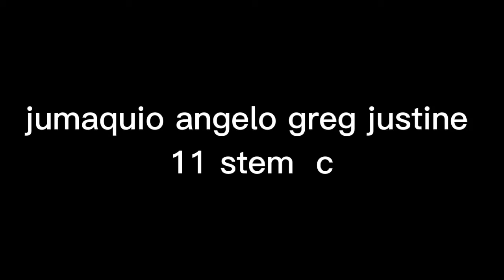peta 3 occ jumaquio angelo greg justine 11-STEM-C